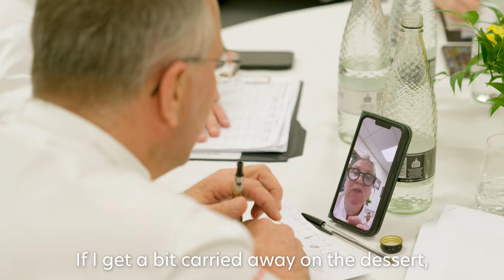ROUX SCHOLARSHIP 2024 - REGIONAL FINALS RECAP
A look back at The Roux Scholarship regional finals 2024